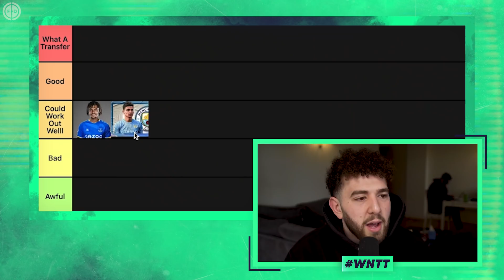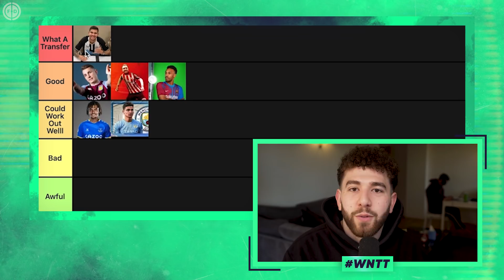RANKING THE BEST & WORST JANUARY TRANSFERS!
With Joe doing Sky Sports stuff and interviewing footballers (what a loser), Zac has the honour of doing our annual assessment of the biggest transfers to happen in the January transfer window. Unlike Joe, he's not limiting it to only Premier League deals given the window didn't have many movers and shakers.

Aubameyang left to Barcelona, Luis Diaz joined Liverpool, Dele Alli & van de Beek joined Everton - it was quite a weird transfer window tbf.

Do you agree with the big man's rankings? Where would you rank transfers he missed such as Aaron Ramsey to Rangers?